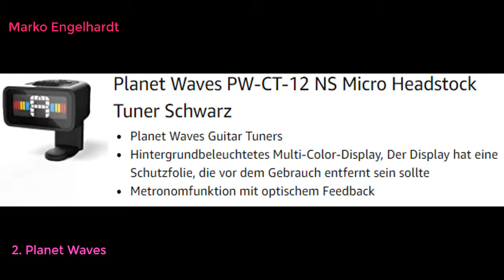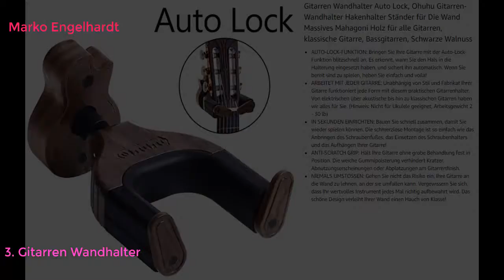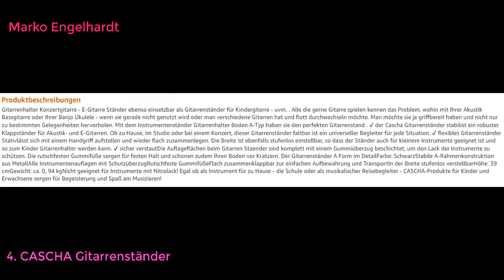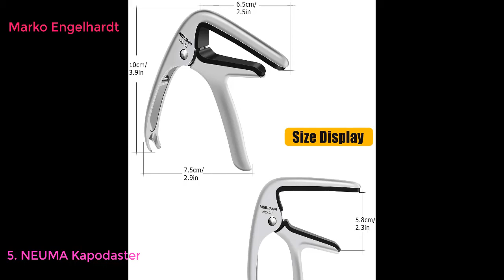Top 10 Best Bässe & Equipment in Deutschland 2021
Top 10 Best Bässe & Equipment in Deutschland LINK
MORIATY® Gitarrensaiten Konzertgitarre - Premium Nylon Saiten für klassische Gitarre, Akustikgitarre (7 Saiten-Set) | INKLUSIVE: 4 Plektren + Extra hohe E-Saite
Planet Waves PW-CT-12 NS Micro Headstock Tuner Schwarz
Gitarren Wandhalter Auto Lock, Ohuhu Gitarren-Wandhalter Hakenhalter Ständer für Die Wand Massives Mahagoni Holz für alle Gitarren, klassische Gitarre, Bassgitarren, Schwarze Walnuss
CASCHA Gitarrenständer für Akustikgitarre I faltbarer Gitarrenständer universal I Gitarrenstativ I E-Gitarrenständer A-Form I stabiler Gitarrenhalter Kindergitarre Western und Konzertgitarre
NEUMA Kapodaster Guitar Capo für Akustische Gitarre, E-Gitarre, Westerngitarre, Akustikgitarre, Konzertgitarre, Bass, Ukulele One Handed Trigger Capodaster… (Silver)
KEPLIN Gitarrenständer A Rahmen klappbar Universal passend für alle Gitarren Akustik E-Bass Ständer A
Clip-on Stimmgerät Gitarre, ammoon Tuner Stimmgerät/Tuner mit LCD-Display für Gitarre, Ukulele, C/D Violine, Bass, Geige, Chromatisches Stimmgerät mit Batterie, Automatisch Ausgeschaltet
Ernie Ball Gitarrensaiten 010-046
Anpro JT-10 Clip-On Digital Tuner Stimmer + 12 x Plektrum Plektron Picks mit 3 verschiedene Stärken + 1 x Pickholder, Plektrumhalter für Gitarre, Violine, Ukulele, Chromatisches Stimmgerät
BELFORT® Gitarrensaiten Konzertgitarre - Saiten aus Nylon und Silber für klassische Gitarre, Akustikgitarre (7-Saiten Set) - Inkl. 4 Plektren und extra hoher E-Saite